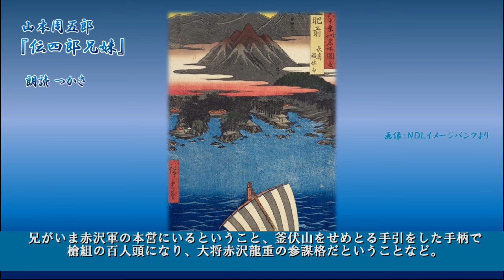【朗読】山本周五郎『伝四郎兄妹』 初出：「少女倶楽部」大日本雄辯會講談社 1939（昭和14）年6月号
【目次】
0:00:00 タイトル
0:00:12 第一章
0:06:35 第二章
0:14:17 第三章
0:22:22 第四章
0:29:28 第五章
0:36:41 第六章
0:45:46 エンディング

【主な登場人物名等】
若菜（わかな） 菊池家の長女
千浪（ちなみ） 菊池家の二女 若菜の妹
菊池伝四郎（きくち でんしろう） 菊池家当主 槍組五十人頭 若菜の兄
壱岐守純忠（いきのかみ すみただ） 大村城主
俵藤玄蕃（ひょうどう げんば） 大村軍侍大将
赤沢龍重（あかざわ たつしげ） 赤沢軍大将

聞く読書、作業用BGM、聞き流し等々……
少しでもお楽しみいただければとても嬉しく思います✨

底本：「春いくたび」角川文庫、角川書店
　　　2008（平成20）年12月25日初版発行
初出：「少女倶楽部」大日本雄辯會講談社
　　　1939（昭和14）年6月号

※表記、読み等は、旧字体、旧仮名遣い等対応できないもの、聞き取ることが非常に困難であるものを除き、底本に準拠いたします。

※この作品には、今日の観点からみると差別的表現と取られかねない箇所が散見しますが、著者自身に差別的意図はなく、作品自体の持つ文学性並びに芸術性、又著者が既に故人であるという事情に鑑み原文通りとしています。

【使用ソフト・機材等】
動画編集、BGM、画像：Power  Director ・Pixabay
音声収録：Scarlett Solo Studio
音声収録・編集：WavePad・Audacity